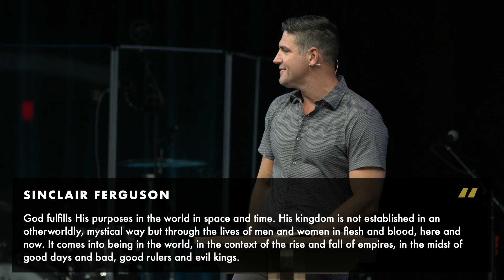God's Sovereignty Over Earthly Kingdoms (Daniel 2)